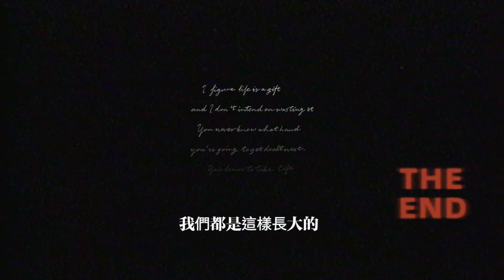2023.07.22小南海環湖步道（白鷺鷥的啟示）